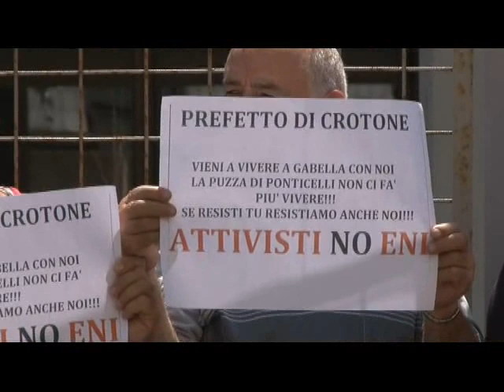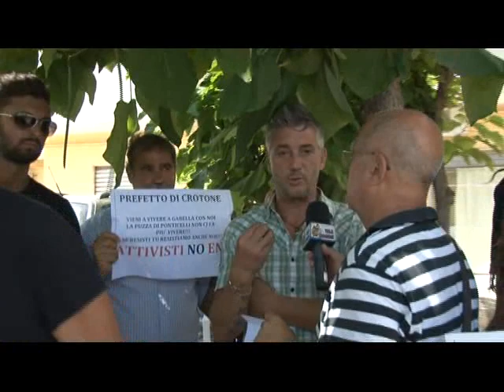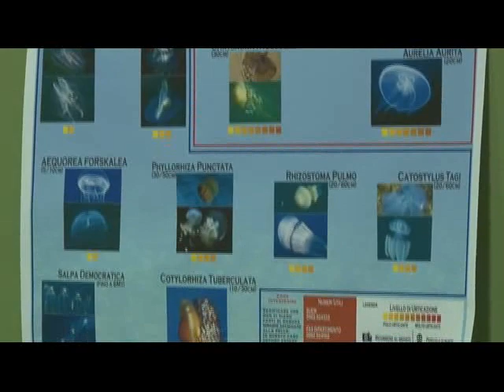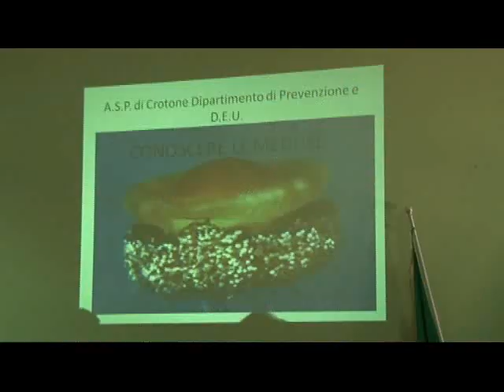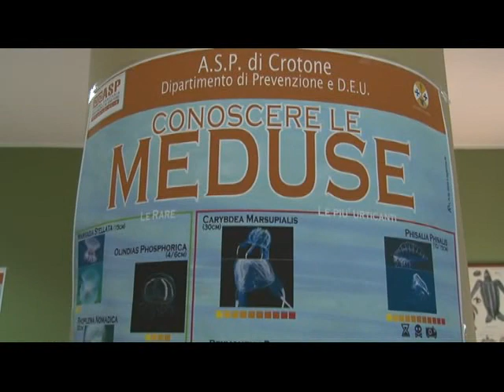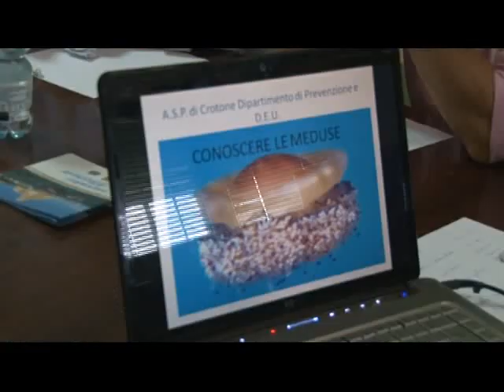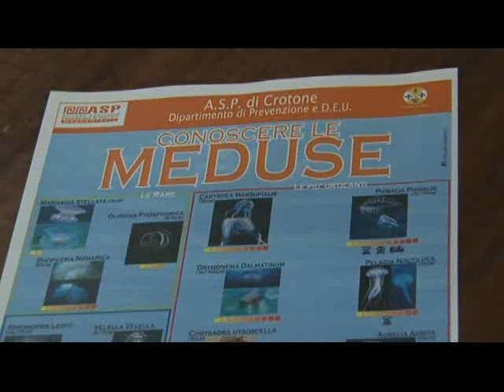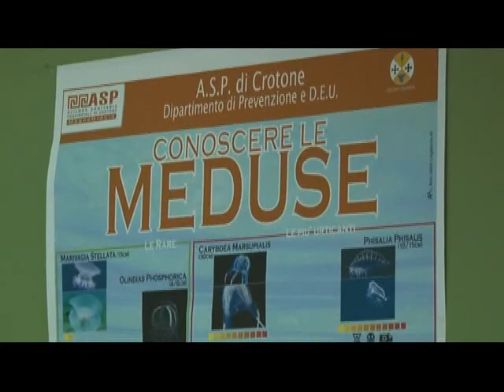Tg:Lunedi' 03/08/2015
Telediogene:Tg Di Lunedi' 03/08/2015